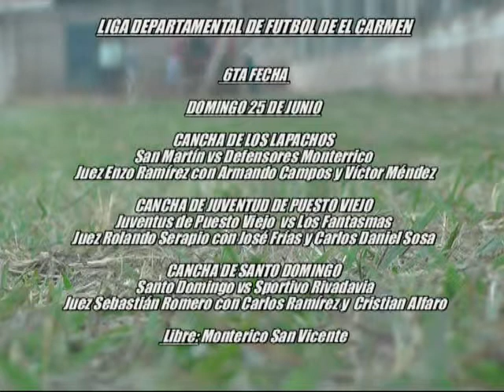Estadisticas Liga Departamental 1ª Division